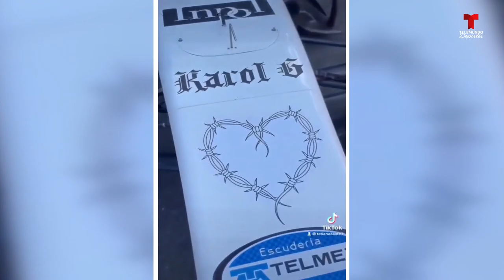Karol G tiene un noble gesto con la piloto Tatiana Calderón | Telemundo Deportes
Video oficial de Telemundo Deportes. Gracias al corazón de la cantante colombiana Karol G, su compatriota Tatiana Calderón volverá a brillar en la Fórmula 2. ¡El Makinón también conquista el automovilismo!